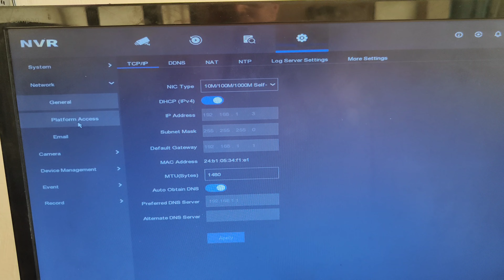Full IP Camera Installation | Step by Step in Hindi | Live installation on site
Welcome to our comprehensive guide on Full IP Camera Installation! In this video, we provide a step-by-step tutorial in Hindi on how to install IP cameras. Whether you're setting up a surveillance system at home or at your workplace, this video covers everything you need to know.

IP Camera

EZVIZ Outdoor Security Camera

What you will learn :
The essential tools and materials needed for installation.
Detailed steps on mounting and setting up IP cameras.
Live on-site installation to give you real-world insights.
Tips and tricks for optimal camera placement and wiring.
How to configure and connect the cameras to your network.
This tutorial is perfect for beginners and professionals alike, offering clear and concise instructions to ensure a smooth installation process.